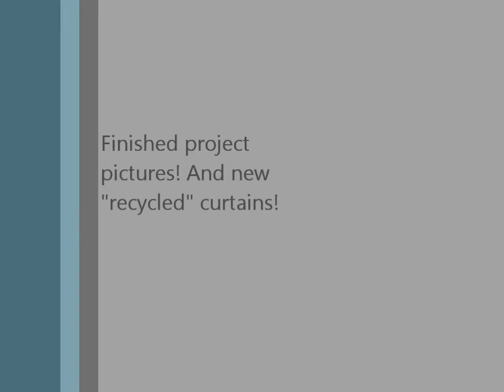Pillow Facelift with old curtain panels! Sewing Sunday!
My experiences, reviews and opinions are my own. I do not work for any companies I mention or get any type of compensation for my contributions.

This is simply my life. experienced...by me.